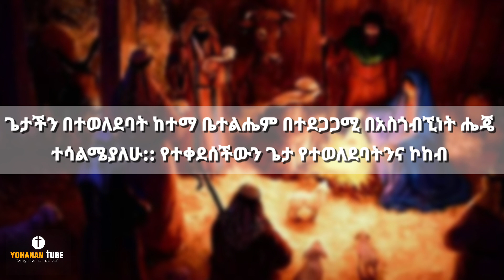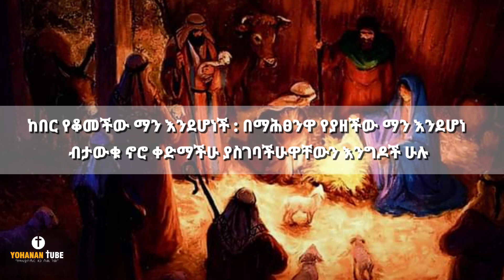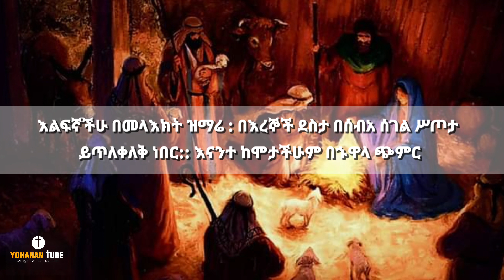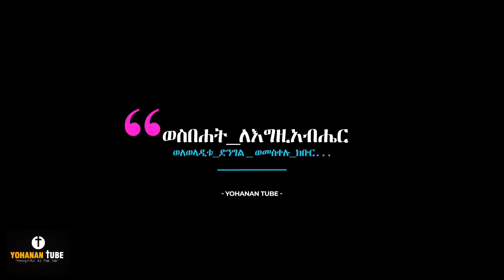ጌታ ያልተወለደባት ሥፍራ | በዲያቆን ሄኖክ ሃይሌ | geta yalteweledebat sifra | diyakon henok hayle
ስለምታደምጡን እናመሰግናለን። አገልግሎቱን ለመደገፍ ላይክ ኮመንት እና ሰብስክራይብ ማድረግ አይዘንጉ።